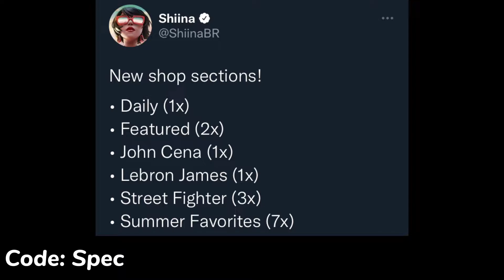Fortnite Item Shop Leak!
Fortnite Item Shop Sunday, July 31, 2022

Leak Credit: @ShiinaBR